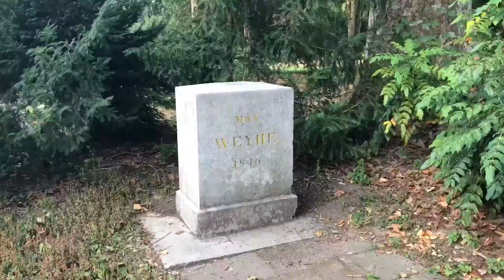Schlosspark Bieber Specht